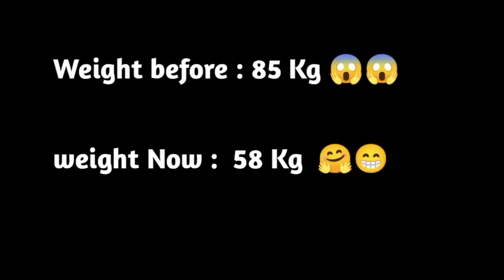my weight loss journey in few minute Diet and Exercise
weight loss journey plz youtube viral my vlog